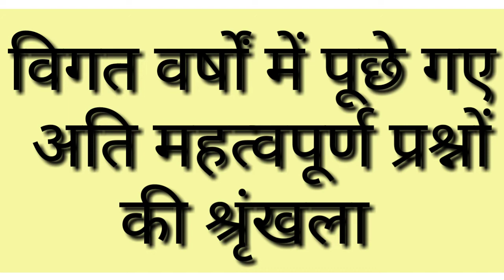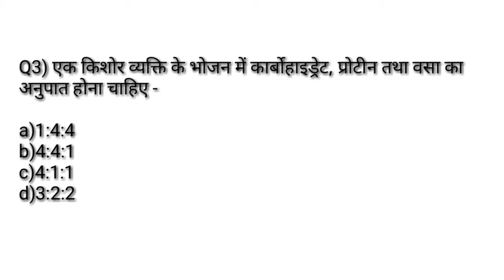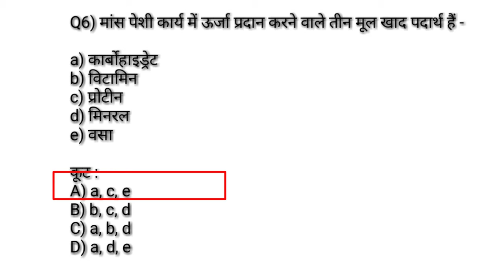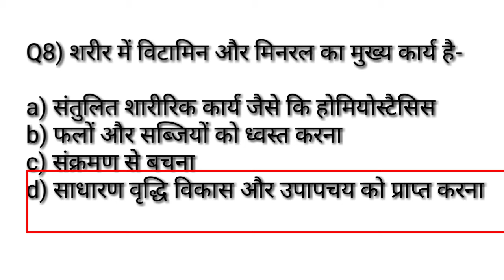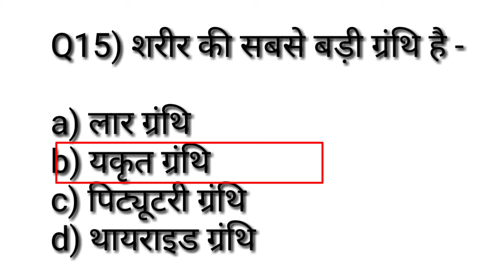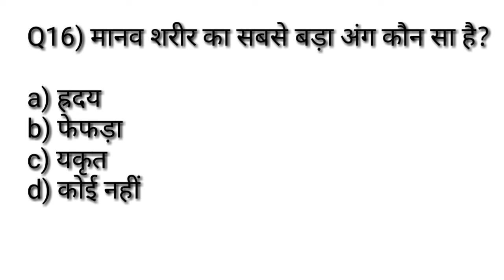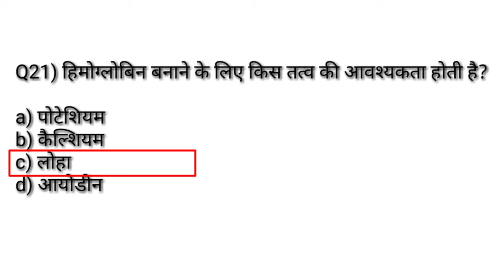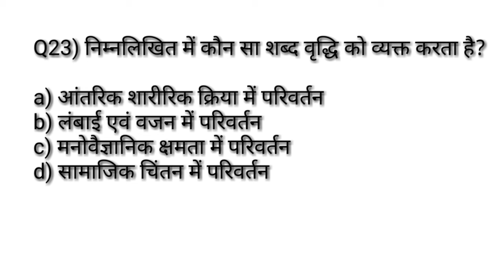Physical education previous year MCQ सीरिज-13/ पाचन तंत्र एवं पोषण/practice TGTPGTLTKVSNVSPTIUGCNET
Hi